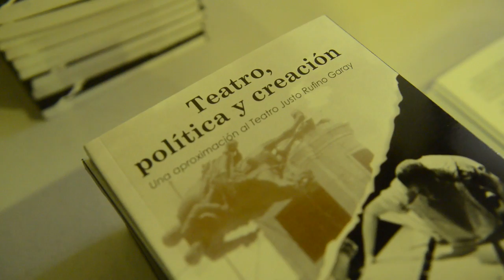Reapertura del Teatro Justo Rufino Garay